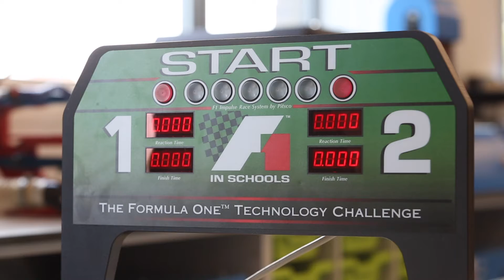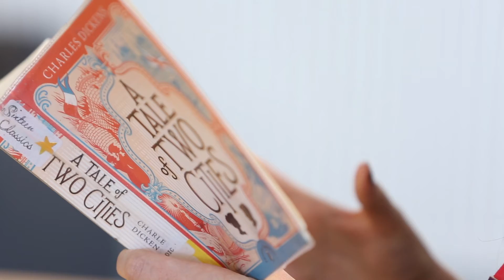Chiltern Academy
This sparkly new academy for Luton opened it's doors in 2018.